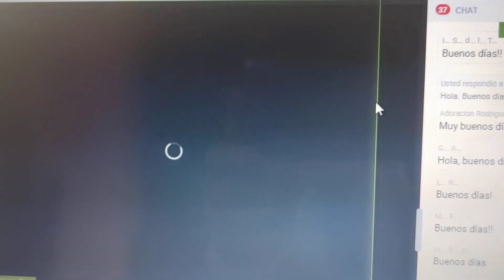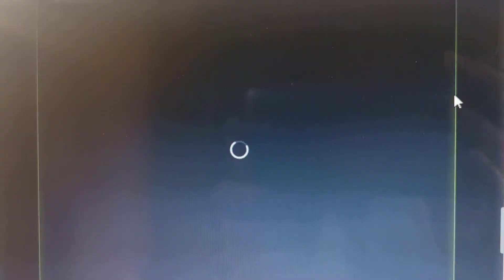Los trucos de Nuria Roca para estar en forma